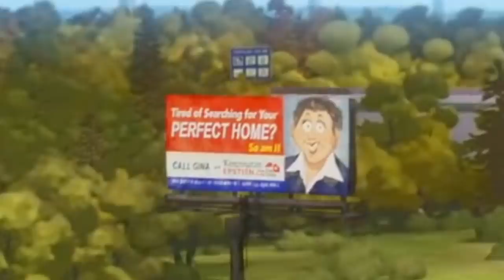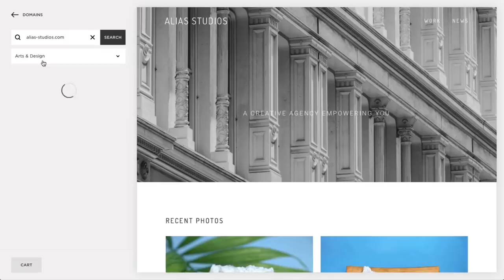Do You Remember That Crazy Pug Trailer??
A couple months back, we were hit with a wave of movie trailers in all sorts of films. And with them all being delayed, and us having time to spare. Let's look back and dive into the details of those new trailers. Starting off with Connected, a film that just spirals out of control. From it messaging, to its marketing, to its plot. Let's explore the rabbit hole.

...Man this film is an enigma. It can go so so right...and it can go so so wrong...